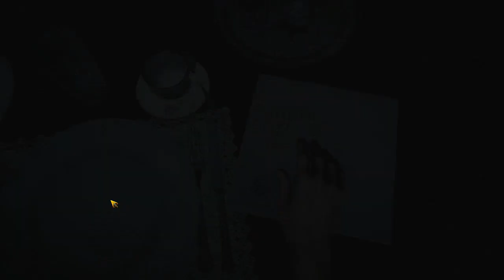5 Chapter 2 I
Having begun chapter 2, let's title these videos appropriately and carry on.